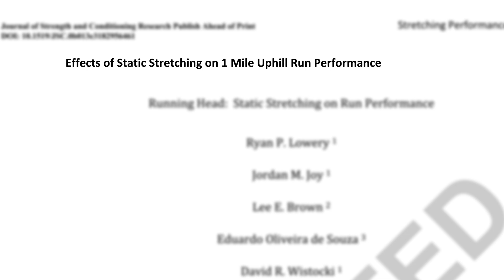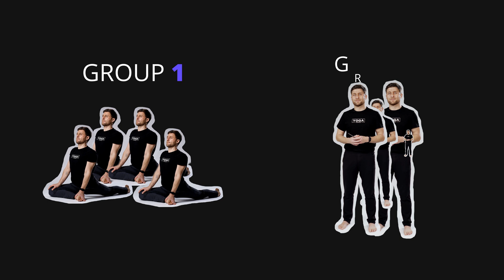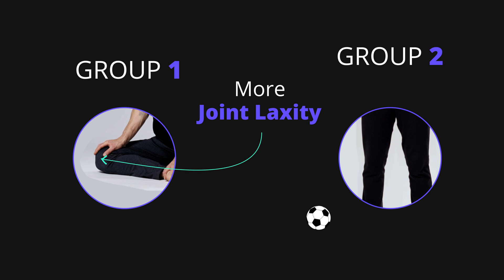Stretching Exercises Do *Not* Prevent Injury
Deep, static stretching before exercises does *not* prevent injuries, and it's unclear if short, dynamic stretches do either. So why do top-level athletes around the world stretch? They do short, dynamic, active stretches and movements to prime their nervous system, increase blood flood, and practice for their activity. This is smart.

CONTENTS
00:00 Stretching Exercises Do not Prevent Injury
00:52 Deep Stretchings Makes You Slower?
01:52 Deep Stretching Creates Joint Laxity?
02:24 Why Do Most Athletes Stretch?
02:45 Active & Dynamic Stretching Warmups
03:35 How to Increase Your Flexibility
04:00 Why Bad Posture / Poor Movement Causes Injury

So what should you do?

BEFORE EXERCISE: Active, short, dynamic stretches are a great idea before workouts. They will not make you more flexible or prevent injuries, but they will likely improve your performance and make your activities more enjoyable.

AFTER EXERCISE: Use long-hold, passive stretches after (not before) training to prevent shortening of muscles, to correct imbalances, and to fix postural problems that could lead to injuries. Fix your posture and that can, in some cases, improve movement and reduce injuries.

NOTE: after deep stretching, you'll have a 1-3 hour window where you'll be slower, weaker, and your joint will be more lax. This is to be expected, and this is why deep stretching to fix posture should happen after exercise or in the evening that same day.

REFERENCES
2014 Journal of Strength Conditioning & Research Study (running)

CONCLUSION
Deep stretching, when you apply the Science of Stretching principles, can increase the range of motion in your hips, hamstrings, shoulders and more – and these are long term gains that will make you move better and reduce injury risk. So stretching doesn’t prevent injury, but deep stretching AFTER exercise can improve posture and better posture and movement patterns reduces your chances of injuries.

But wait… if I’m doing these deep stretches, won't they make me weak and slow? The effects of deep, passive stretching last for 1-3 hours. That’s why we do it after not before exercise, and often in the evening. Go to bed loose and relax, wake up ready to go.

Have a question? Please post down below.